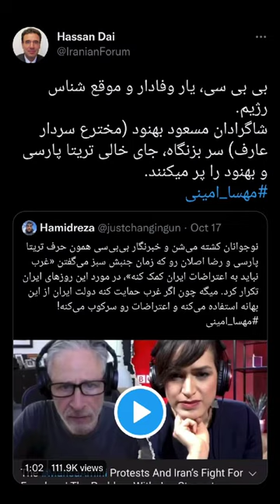واکنش حسن داعی به چرندیات رعنا رحیم پور "ازغدی" از شاگردان برجسته ی مسعود بهنود فرومایه در بی بی سی